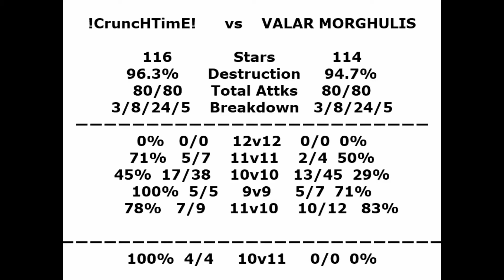!CruncHTimE! vs VM Recap Lots of Lalo Action!!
Recapping the recent war between CruncHTimE and Valar Morghulis. 30 total 10v10s in the war, selected some of the best hits from CT side to show off! Lots of beautiful lalos in this one!

If you are interested in joining the UKWA family(comprised of CT, Royal Dolphins, Code Enigma and Feedaways) feel free to visit our
 for our discord server and info about each of our clans.